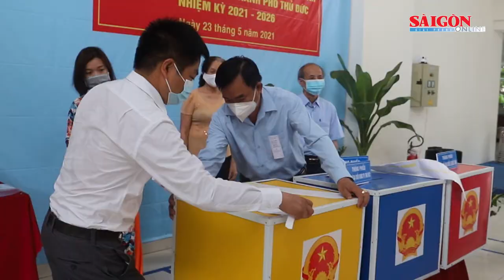Bầu cử tại chung cư đang bị phong tỏa Sunview Town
Sáng 23-5, hơn 700 cử tri là cư dân ở block A1, chung cư Sunview Town, đang thực hiện phong tỏa do liên quan bệnh nhân mắc Covid-19 tham gia bầu cử, hòa cùng không khí ngày hội non sông.